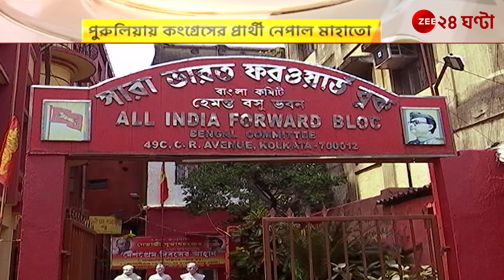CPIM: পুরুলিয়ায় 'হাত'-এর সঙ্গে সিপিএম, জোট উপেক্ষা করে প্রার্থী দিয়েছে ফরওয়ার্ড ব্লকও| Zee 24 Ghanta